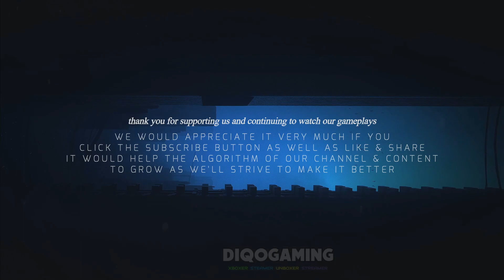STATE OF DECAY 2 Episode 10 😱 | SEASON 2 Open World Survival | 🧟 Zombie Apocalypse | CO-OP | XBOX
State of Decay 2 is an open-world survival-fantasy game 😱 set just after the zombie apocalypse. Your small community of survivors seeks to rebuild a corner of civilization, and you get to make all the decisions about how that happens.

You decide who to recruit to your team, where to settle your community, how to fortify and upgrade your base, and when it’s time to move to greener pastures. You select which survivor to bring along on a scavenging run for the food and ammo you need, and who you’ll use to fight off the zombies attacking your base. You choose how you’ll deal with other people who move into your town. Will you be friendly and welcoming... or will you aggressively defend your territory?

Every player’s experience in the sandbox is unique. Each character in your community has their own special set of skills and traits, so no two communities are ever the same. The challenges you face also vary from game to game, based on who you recruit and the decisions you make along the way.

With co-op multiplayer support, you can visit your friends' communities and help them through a tough spot, bringing back rewards for your own communities later. Alternate game modes include a full 10-hour narrative campaign and a four-player 🧟 zombie-slaughtering "siege defense" mode.

Undead Labs is proud to present our best-ever vision of the zombie apocalypse 💀. Keep your eyes peeled and your weapons ready. This is one apocalypse you won't want to miss.

👉 THE DIQOGAMING REVIEW

Finally a Crazy New Beginning of the journey at Trumbull Valley on STATE OF DECAY 2 (Juggernaut Edition) for the Curfew Gamers Diqo, Gene & Zam (Nizmo). Playing online co-op/multiplayer mode on their respective gaming machines, the XBOX Series X/S 🎮, using their gaming desktops on PC Gamepass. So this gameplay is Episode 10 Season 2 : A Helping Hand Dismembered. And Well, No need to explain, the title says it all really...

But let's not 'kid' ourselves here, STATE OF DECAY 2 was really underrated in my opinion. But I'm glad now more and more people have realized how amazingly "sick" this open world survival game is and how huge the SOD 2 community has grown 'til this day. Me and my Xbox Ultimate Gamepass Gaming Buddies, the Curfew Gamers, were actually looking forward to the game The Day Before, unfortunately is delayed to November 2023. So we were really disappointed  at that, but thanks to SOD 2, we were still able to go ahead as planned for an open-world survival gaming series in the form of videos. Especially after all the hype that got us excited about 'The Day Before' game that's an MMO Open World Survival in Unreal Engine 5!! "duhh"!? So we'll have to wait for that November release. But wait there's more! Not only are enjoying the experience of playing SOD 2, latest news have confirmed that there's gonna be a STATE OF DECAY 3!! And it's also in UE5!! Recent trailers on Youtube have shown us how awesome the game's gonna be too. Can't wait for that, meantime, we're gonna survive the SOD 2 zombie apocalypse...not gonna bull, it's a great game!

WE WOULD APPRECIATE IT VERY MUCH IF YOU
IT WOULD HELP THE ALGORITHM OF OUR CHANNEL & CONTENT
TO GROW AS WE'LL STRIVE TO MAKE IT BETTER...
I'LL CONTINUE TO PROVIDE AS MUCH ENTERTAINMENT AS I POSSIBLY CAN, STRIVING TOWARDS A BETTER FUTURE WITH THE UPCOMING AWESOME XBOX GAMES, EVEN IF I HAVE TO GO THROUGH BARRIERS & CURFEWS! SO ALL THE BEST! STAY SAFE, STAY BRAVE 🙏 UNTIL THE NEXT VID! ✌️